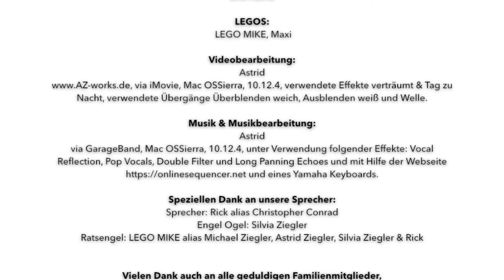LEGO Es war einmal... der Engel Ogel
Das letzte Video vom LEGO Bayern enthält alle Aufnahmen mit dem Engel Ogel. Da einige unscharf, verspiegelt, die Perspektive nicht schön war oder einfach nicht für den finalen Film passten, wurden sie nicht verwendet erscheinen jetzt hier für Euch. Damit ist das Thema Es war einmal... ein Bayer offiziell beendet und im nächsten Monat erwartet euch ein neues Thema, zu dem Ihr am Anfang des Jahres schon Trailer gesehen habt.

Bitte seht die schlechte Qualität einzelner Bilder nach. Es wäre Schade diese einzelnen "Extended" Videos nicht für Euch hochzuladen. Viel Spaß mit dem Video und bald schon mit den weiteren Videos! Jetzt ist das Thema Es war einmal... beendet und LEGO MIKE hat wieder viele neue Videos für Euch. Bis Bald und viel Spaß, Euer LEGO MIKE

Musik: Alles selbst aufgenommen per Webseite und einem Yamaha-Keyboard. Alle weiteren Sounds wurden ebenfalls selbst aufgenommen und die Sprecher ebenso.